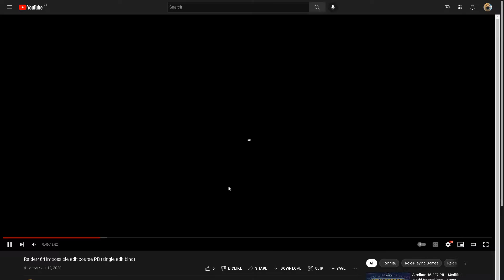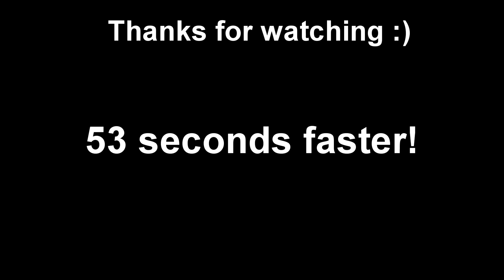How much did my EDITING IMPROVE in 2 YEARS ?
Discord tag: Martynovic#6586

Main Monitor

Secondary Monitor

PC Specs ✨ :

Settings ✪ :
X- Axis Sens - 13.9%
Y- Axis Sens. - 13.9%
Targeting Sens - 70.0%
Scope sens - 70.0%
Colorblind mode - None
Colorblind strength - 0